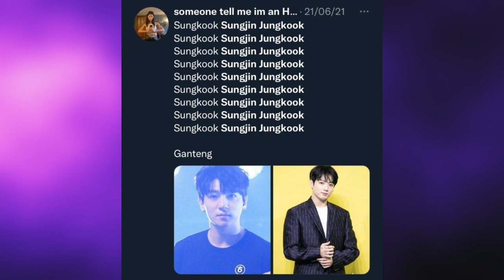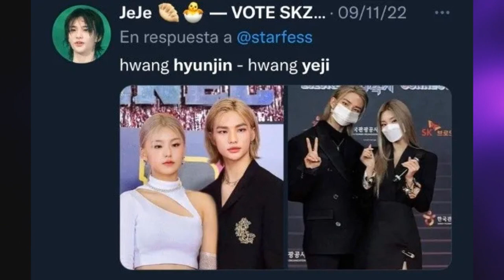IDOLS del KPOP que parecen GEMELOS!